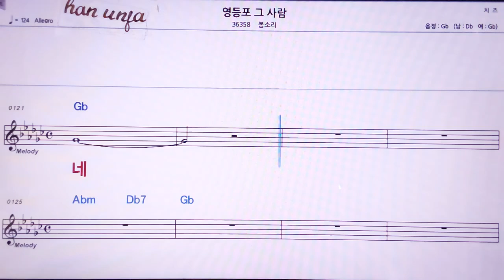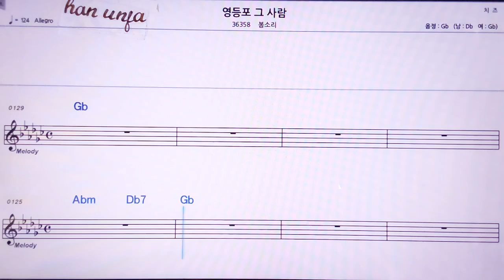💖영등포 그 사람/봄소리/ 👍MR,노래방, 악보, 코드,Karaoke With Sheet Music